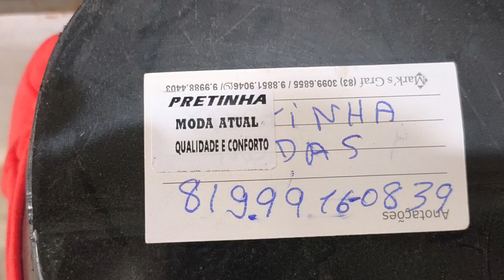Moda Center Santa Cruz Pretinha MD Atual Blusas 8 Reais 81 9.9916 0839